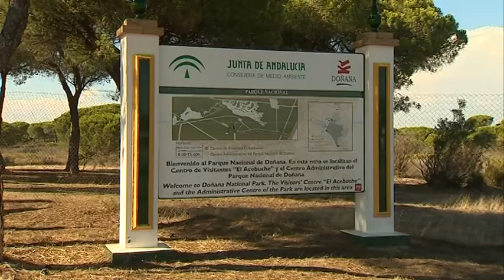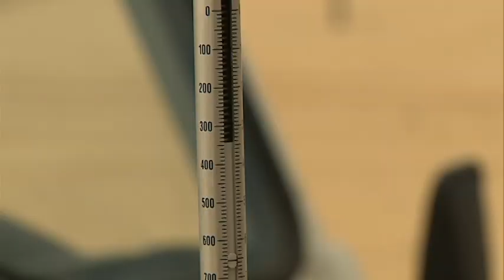Otoño de esperanza en Doñana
El trabajo de los voluntarios de SEO/BirdLife permite llevar acciones de conversación como la retirada manual de perdigones de plomo del Cerro de los Ánsares, uno de los espacios más emblemáticos de la Red Natura 2000. Con las 4.000 fotos recibidas en el Día Europeo de la Red Natura 2000 se van a restaurar 10 hectáreas y a retirar 64 kilos de perdigones en Doñana.